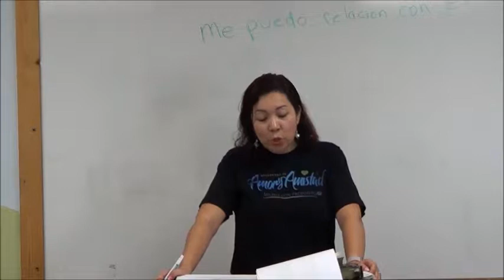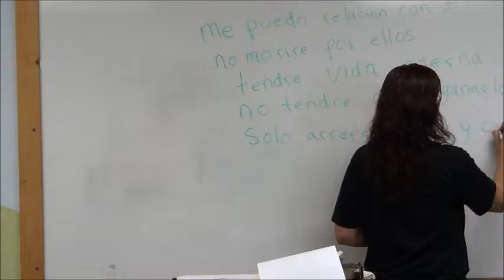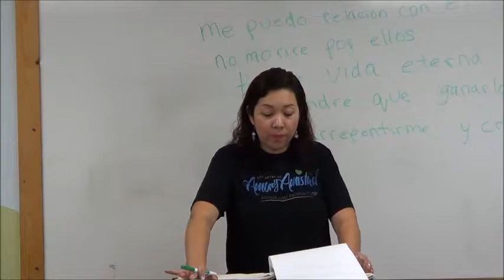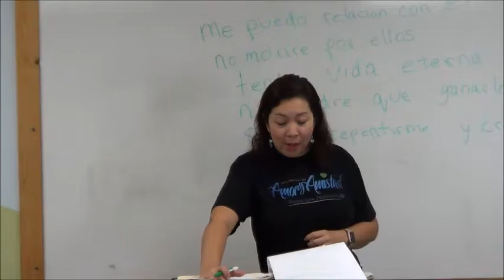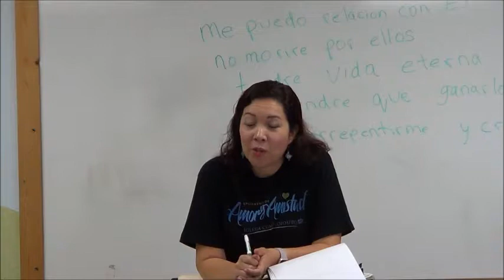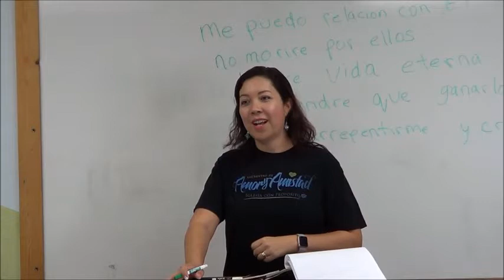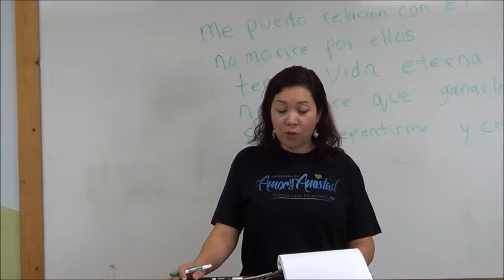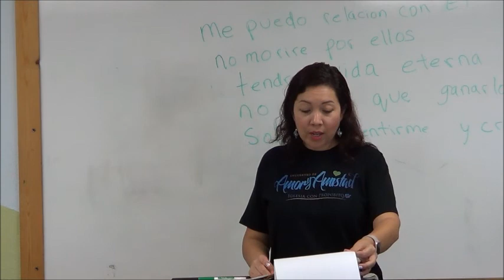Clase 401 por Miriam Parte 4